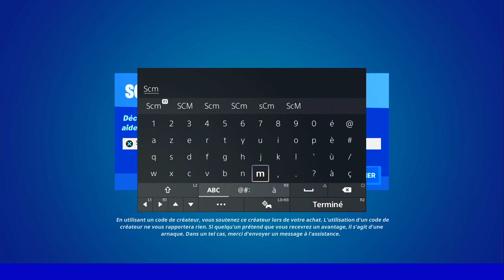TROUVER DES JETONS DE BRICBROC A SLEEPY SOUND FORTNITE, EMPLACEMENT JETON BRICBROC FORTNITE SLEEPY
▬▬▬▬▬▬▬ • BIENVENUE 😍 • ▬▬▬▬▬▬▬

▬▬▬▬▬▬▬ • PARTENAIRES 💪 • ▬▬▬▬▬▬▬

👉StealthGamer:
"SOISCOOLMEC"
"STRIKESOISCOOL"

TikTok "SoisCoolMecYTB"
👻Snapchat "soiscoolmec"

.▬▬▬▬▬▬▬ • TOP DON 💰 • ▬▬▬▬▬▬▬

▬▬▬▬▬▬▬ • MUSIQUE OUTRO 🎵 • ▬▬▬▬▬▬▬